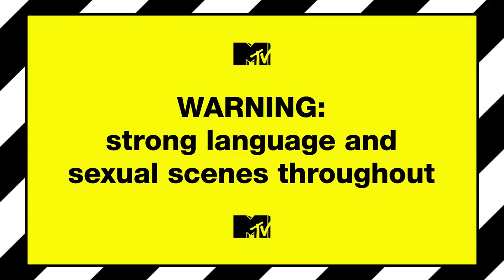Meet Antoni & Sophie | True Love Or True Lies?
These fiery fitties met on Instagram, kind of...